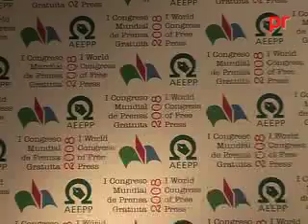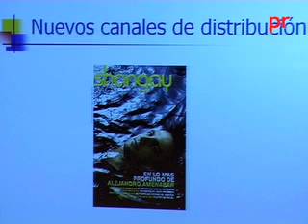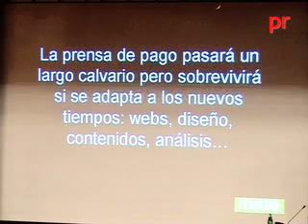PRIMER CONGRESO DE PRENSA GRATUITA